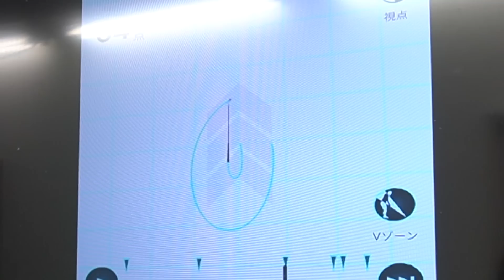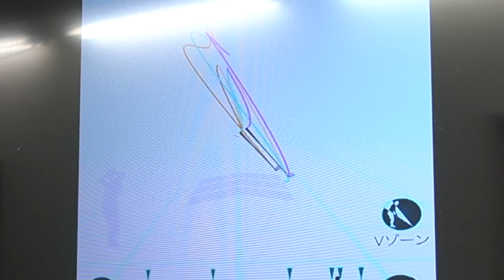初心者を１レッスンで「シャロースイング」にする【新井淳２重振り子スイングレッスン】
１レッスンで「上体のツッコミ」「シャフトクロス」を直す

☆新井淳のゴルフレッスン受講について☆
「スコアパーソナルゴルフレッスン」にて受講が可能です。
ホームページの問い合わせフォームよりお申し込みください

１９７７年生まれ
２００３年、２００４年JGTOツアーメンバー